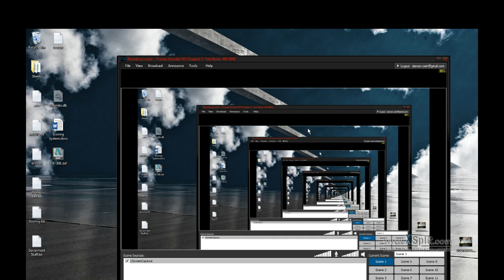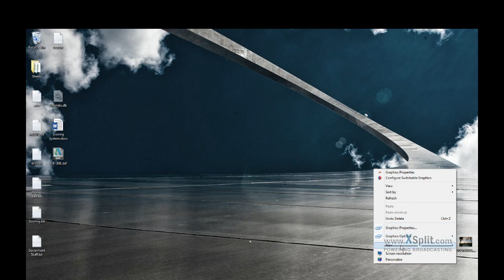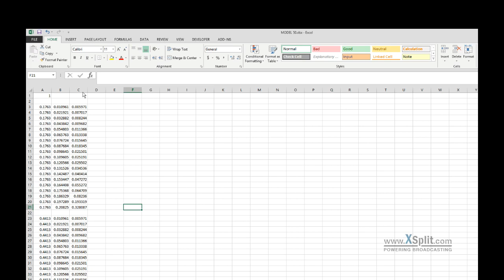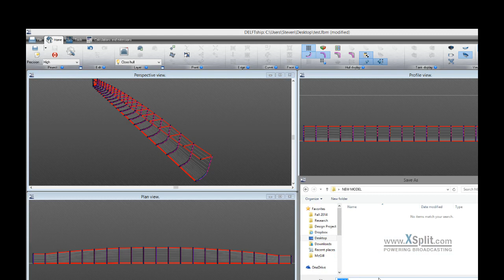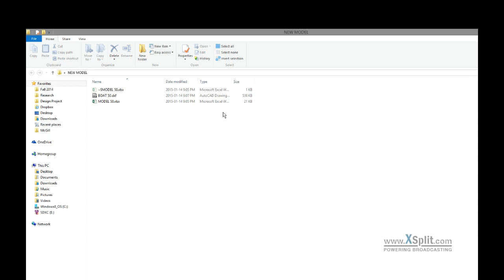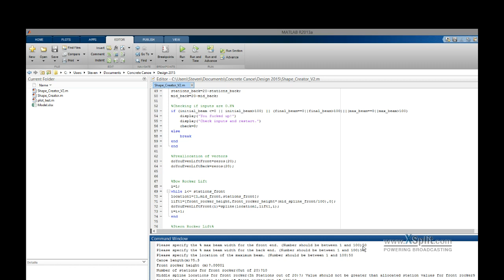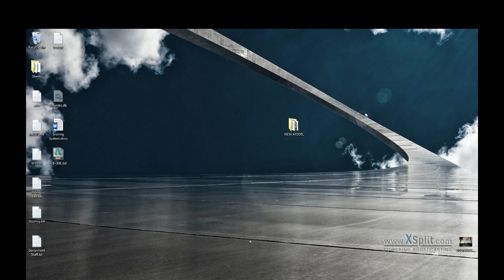CNC EXPORT -Concrete Canoe